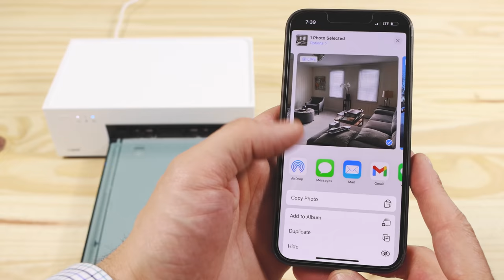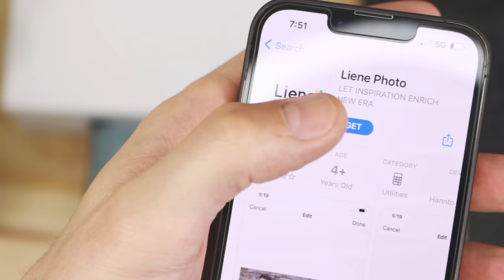Photo Printer for Your Mobile Phone is Amazing! Liene Wi-Fi Picture Printer Unboxing & Test